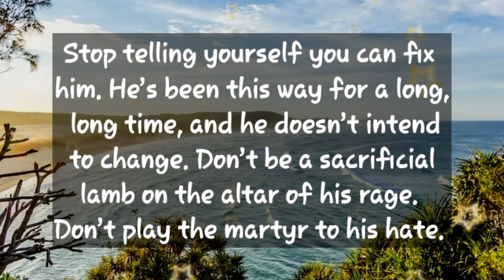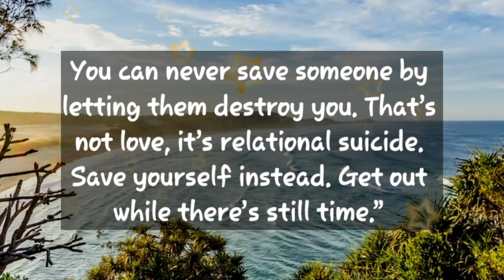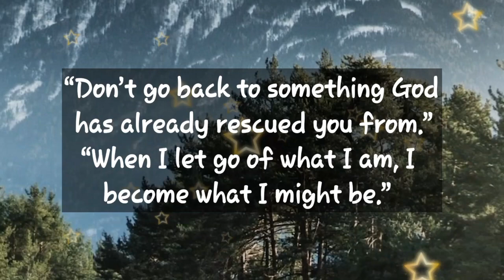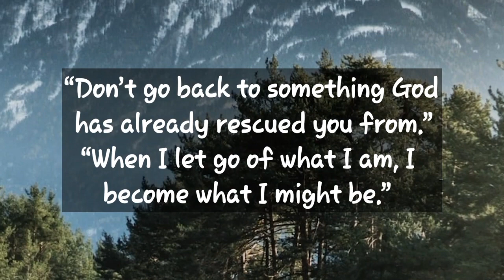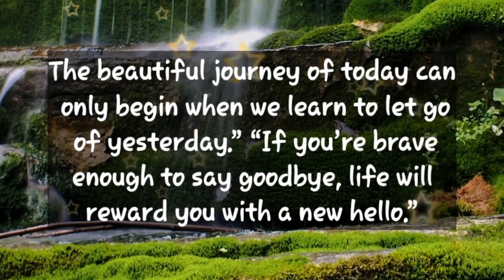Dm to Df 💖 || 💓One thing, I have learned in my whole life till now...🥰🫂💕❤️😘💞😍🎁💍💫💌💖💐🎈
1

my love
dm current energy
divine masculine
dm df
dm message to df today
dm tarot
dm reading
twin flame
twin flames
Karmic
happy twins 11:11
love
Love
love quotes
love poem
love poems
love lines
love feel
true love
poem
poems
love songs
love music
feelings of love
love feelings
Dm to df
dm df
dm
 df dm
aquarius
df
taurus
unique tarot
all i want
aquarius tarot
virgo
twin flame reading today
twin flame